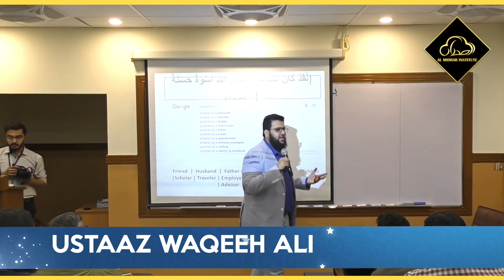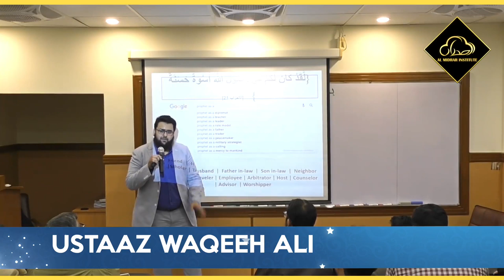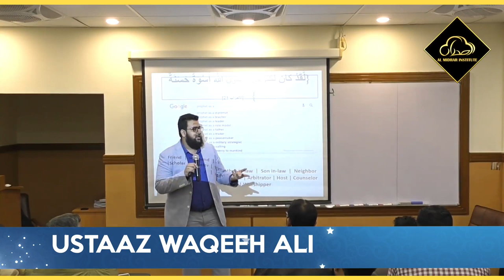Muhammad (s.a.w) ka Ta'aruf | Al Midrar Institute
Ustaaz Waqeeh Ali, one of the pioneer speaker of Al-Midrar Institute, discussing the Importance, Perfectionism and performance of Prophet Mohammad (Peace Be Upon Him) in every role of his life also highlighting Key Lessons for us

Speaker's Courtyard - Public Speaking Course. 2nd session tomorrow at 05:00pm

Join Now!!!

Venue: Al-Midrar Institute - DHA Cmpus

Almidrar.com
FB.com/almidrar
Instagram.com/almidrarinst
Twitter.com/Al_Midrar
Youtube.com/almidrarinstitute